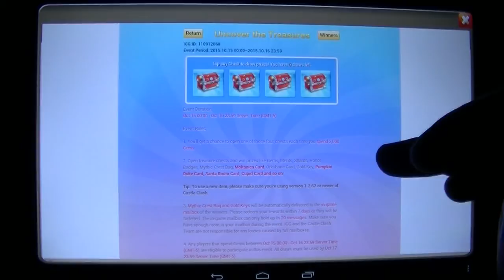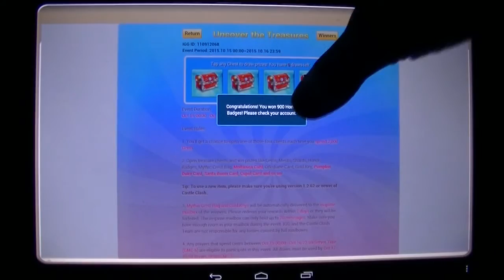Evolving Moltanica & Spirit Mage, 2000 gem Treasure box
Back on android Castle Clash evolving 2 epic heroes Moltanica & Spirit Mage also spending 2000 gems for the Uncover the Treasure Event box